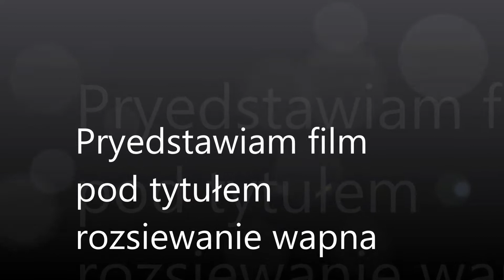rozsiewanie wapna 2013 HD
Film został nakręcony w wczoraj  myślę że będzie się wam podobał film. Przepraszam za błont  na początku filmu .